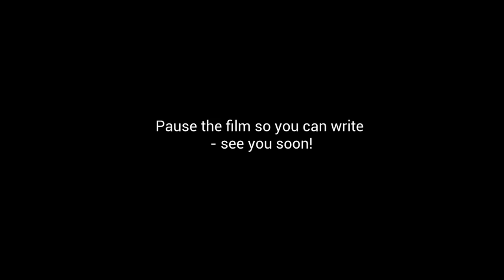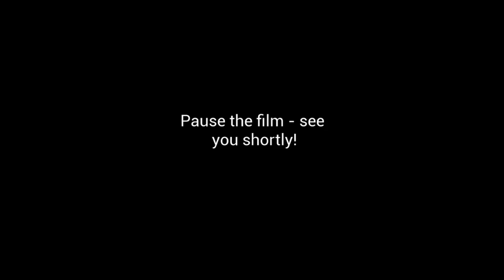Creative Writing 2: Food with Alison Mott✍🏽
Join in with the second 30 minute instalment of creative writing with Alison. Alison guides you through another fun creative writing process. No writing experience require, just bring some paper, a pen and your imagination.

Please note all sessions are FREE to watch but donations to Royal Voluntary Service are appreciated.